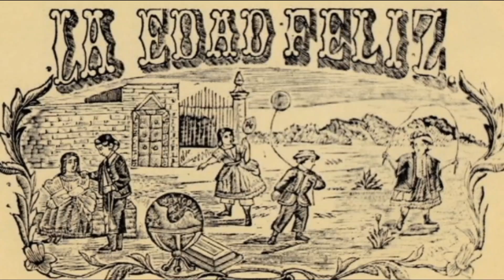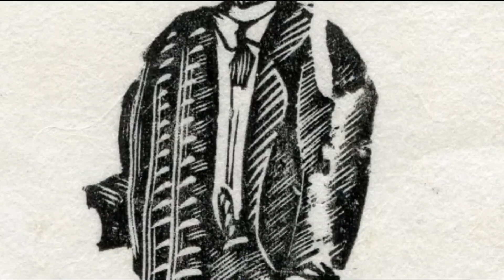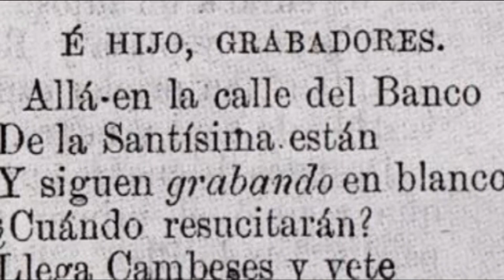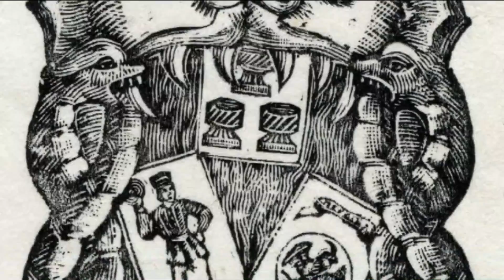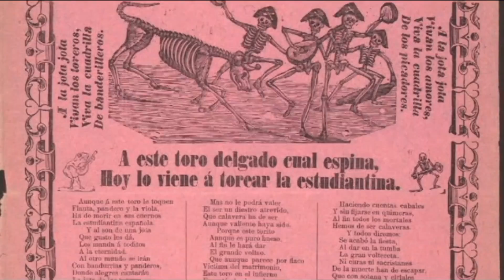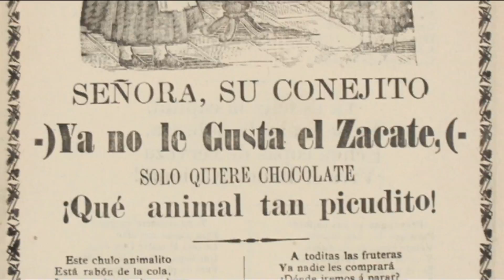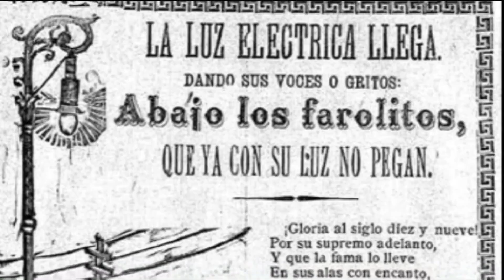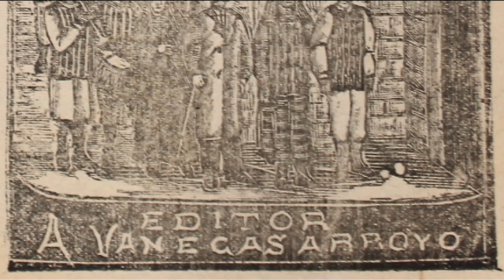Manuel Manilla. El creador olvidado de la calavera mexicana